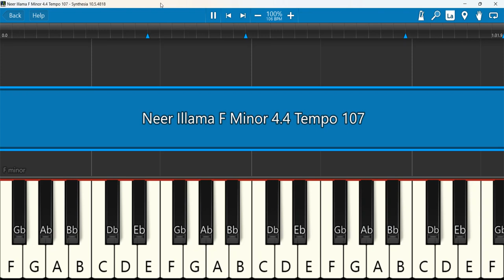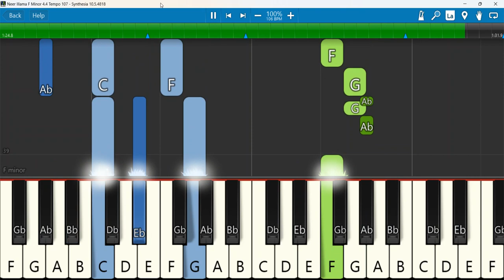Neer Illama F Minor Keyboard Notes 6.8 Tempo 107 | David Vijaykanth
NEER ILLAMA Keyboard Notes | TAMIL GOSPEL 2023/ EVA.DAVID VIJAYAKANTH/ JACINTH DAVID/ JOHN ROBINS
Keyboard Notes